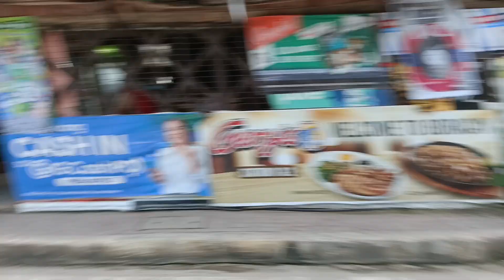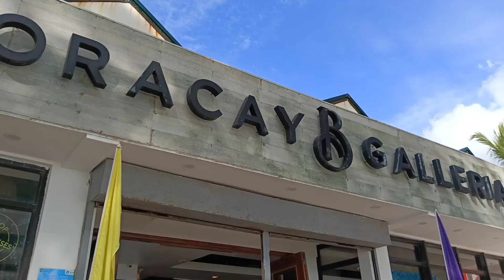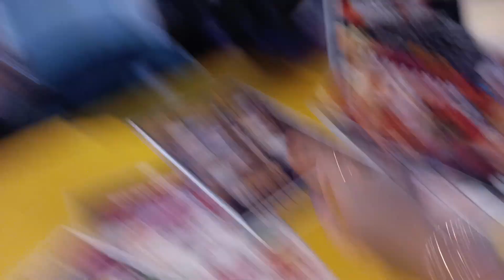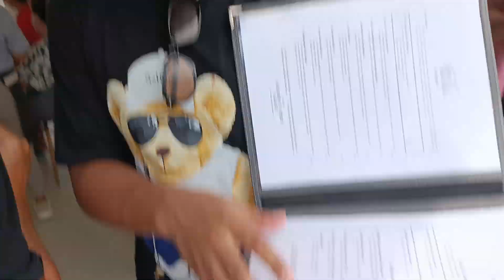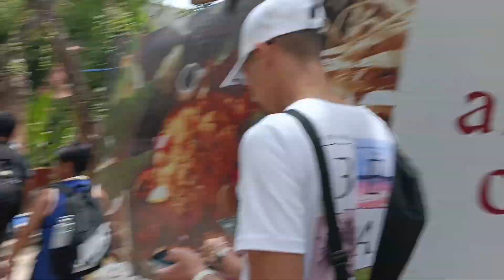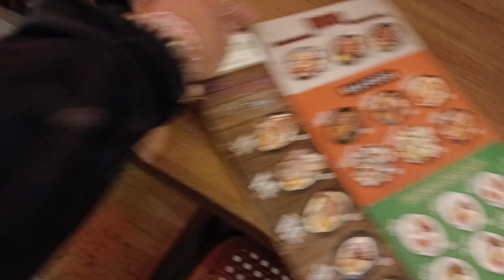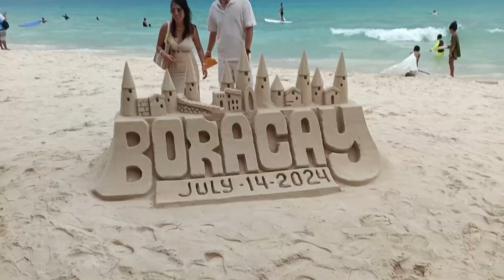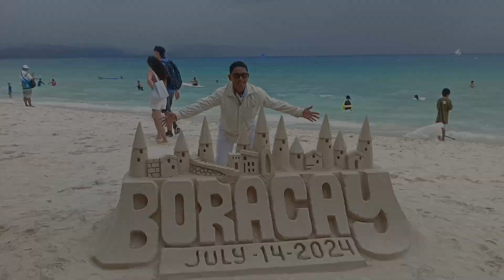BORACAY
Post-graduation celebration ni Kent sa IT.

pwede ramo mo watch

~Archives for personal memories only~